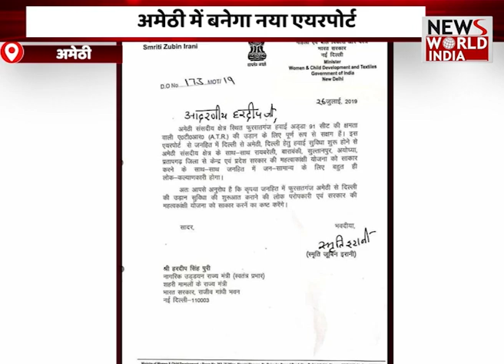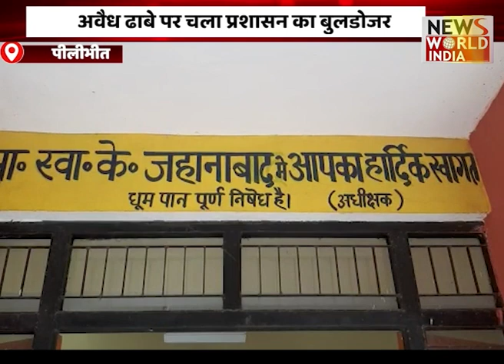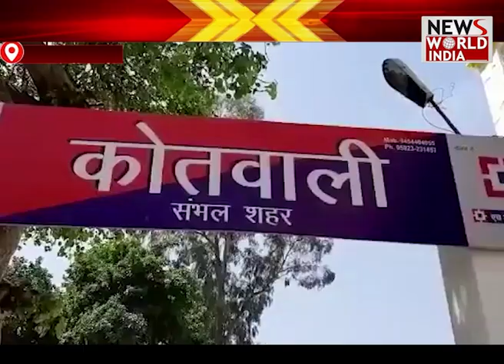यूपी उत्तराखंड की तमाम बड़ी खबरें | Latest News | Hindi News | Breaking News । News World India